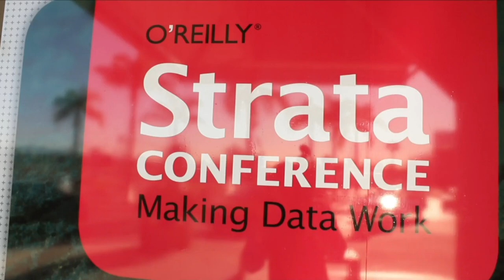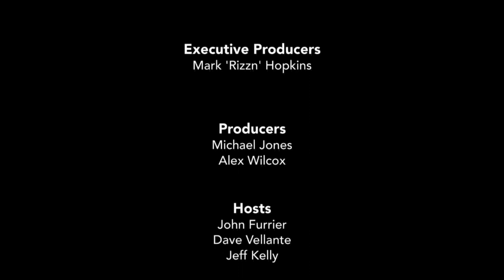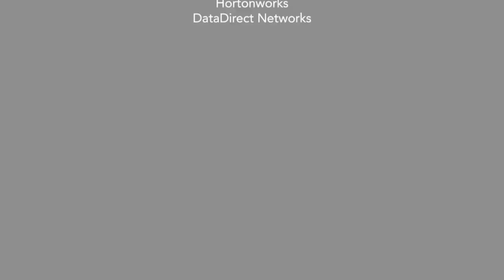Lawrence Schwartz | Strata Data Conference 2013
Lawrence Schwartz is the Vice President of Marketing at Tokutek. The VP joins Jeff Kelly at Strata Conference 2013 for an interview inside theCUBE.

To kick off the interview, Kelly asked Schwartz about recent developments with Tokutek's primary product: TokuDB, a system that allows administrators to scale MySQL and MariaDB while also improving insert and query speed, compression, replication performance, and online schema flexibility.

Schwartz explained that data has become more random, and many companies are looking for ways to improve indexing. TokuDB offers fractal tree indexing for MySQL and MariaDB, which can help alleviate the strain that increased memory usage puts on a database system, while also increasing performance.

Beyond MySQL Schwartz said that the company intends to branch out to other database systems, such as MongoDB, an open source NoSQL database that is scalable and high-performance. With TokuDB, users can achieve better insertion performance and better compression with the use of fractal tree technology.

As projects grow and progress, Schwartz said, they may exceed their memory capacity and start writing to disk, which can greatly reduce performance, create query latency, and cause relay issues. Some may look to flash caching or even a completely different database system as a solution. What Tokutek offers is the ability to keep your current database but simply get better performance out of it.

Finally, Schwartz highlighted some interesting use cases for TokuDB, such as analytics for online advertising, social graphs, social search, and machine data, such as the type that NASA must process in large quantities. Kelly then asked Schwartz where he expected the company to be and how it would grow over the next 6 to 12 months.